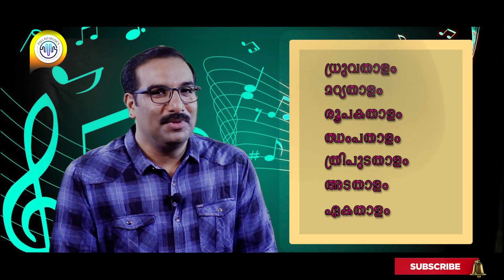Class 09 | Sapthathalas in Carnatic Music | കർണ്ണാടക സംഗീതത്തിലെ 7 താളങ്ങൾ | by Ratheesh Kumar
Sapthathalas in Carnatic Music | കർണ്ണാടക സംഗീതത്തിലെ 7 താളങ്ങൾ | by Ratheesh Kumar Pallavi

Carnatic Music Book Malayalam ..

Online Music & Dance Classes available from Pallavi School of Music & Dance for students from all over the world.